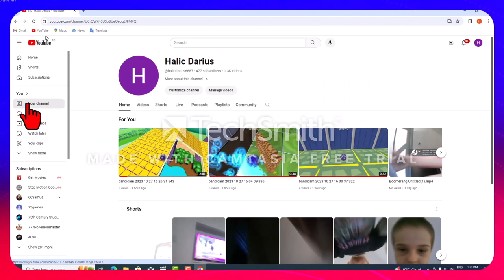ÎPO1 KT13O4PÎ KTL2Ș4H KȘL45H KW45Y2K2PO45Y KPO45Y IOIÎ45Y45945 ÎYI9Ă45Y IÎP45 HIOTW4UH45 ÎPY9245Y945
VFGNU